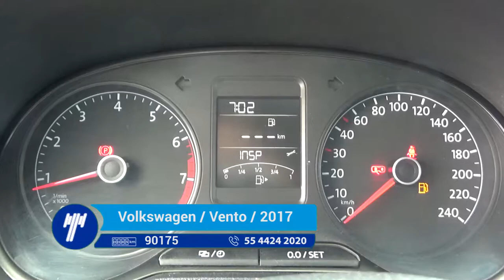Volkswagen / Vento / 2017 - HT057174